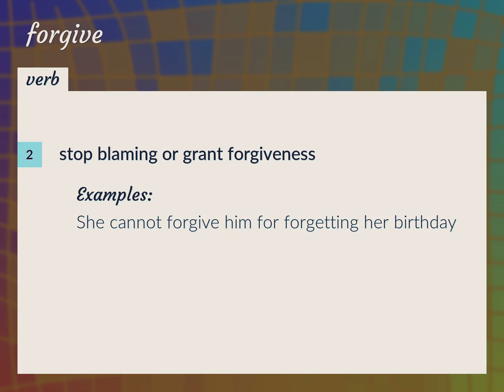Forgives | meaning of Forgives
What is FORGIVES meaning?